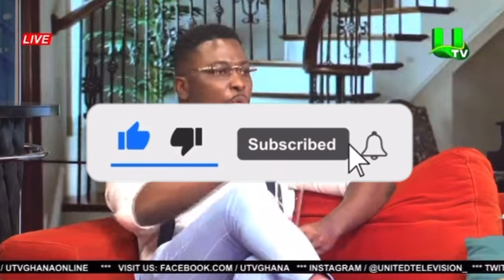Shatta Wale spoke without Class - Arnold Baidoo points out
The award winning show on UTV United Showbiz comes back to our screens with the beautiful yvonnenelson. Arnold shares his opinion on the recent outburst by shattawale